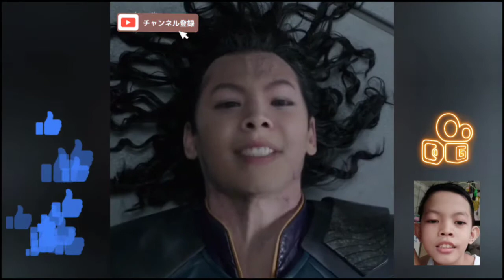PULULOK TV - Faceswap as Mr. Bean, J Bond, Will Smith, Loki, Voice actor of How to train your dragon